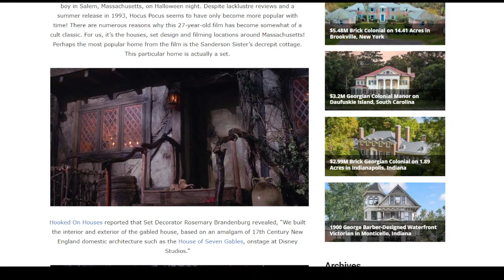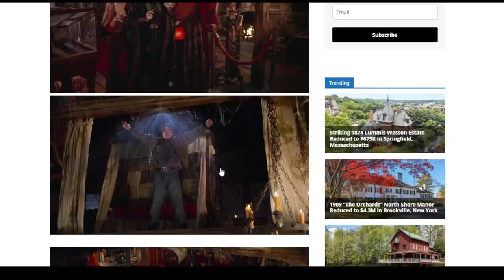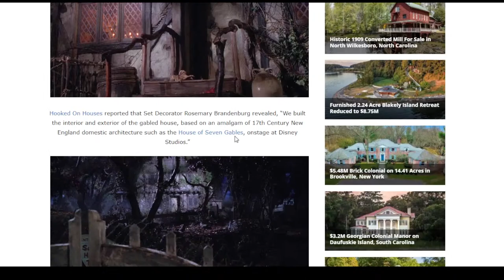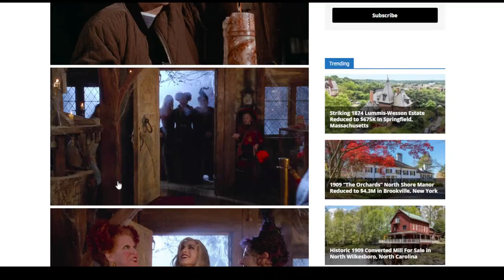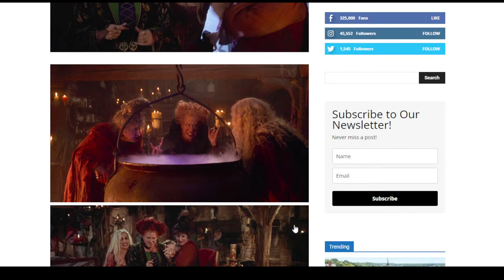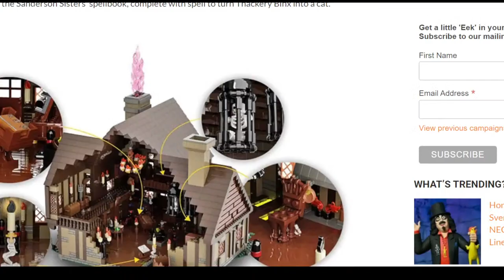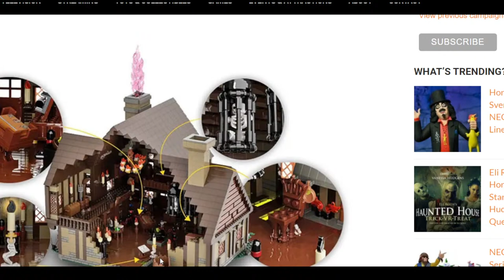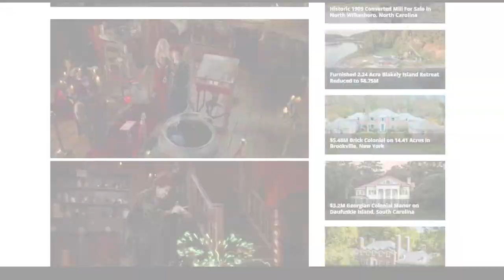🔴Building the Sanderson sisters' cottage in Valheim! Hocus Pocus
A chilled Halloween themed stream!🎃 Let's build the Sanderson sister's house from Hocus Pocus... in Valheim!